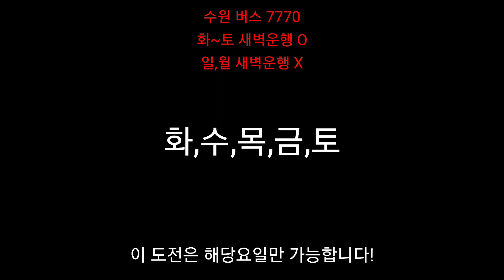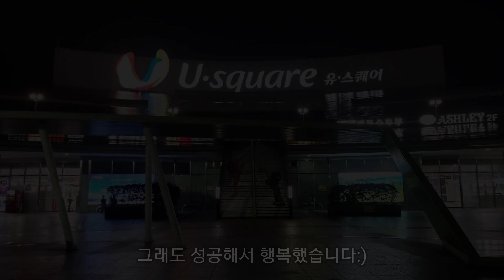[시내버스 도전여행] #6 하루만에 경기(연천)에서 광주까지 시내버스 여행!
2021년 9월 촬영